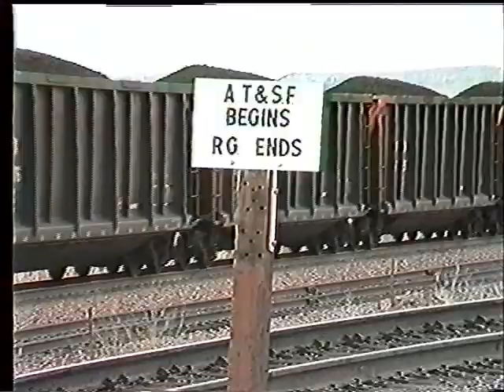Trains Then & Now 1986-2006 Colorado Joint Line Railroad Rephoto Survey (Part 1)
Trains Then & Now 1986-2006 Colorado Joint Line Railroad Rephoto Survey! Compare and contrast trains videotaped from the same place but in two different eras. A shot of a Burlington Northern, Rio Grande or Santa Fe freight train, taken in 1986, is followed by a shot of a Burlington Northern Santa Fe (BNSF) train taken in 2006. Notice the changes in train equipment, railroad operations, and the landscape over the course of 20 years. Enjoy this retrospective of the famous Colorado Joint Line over the mountainous Palmer Divide.